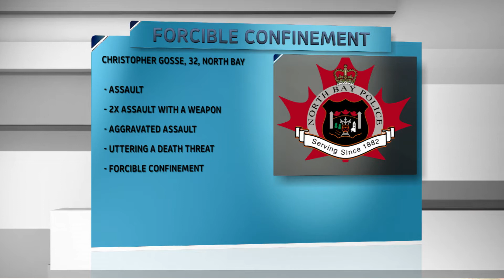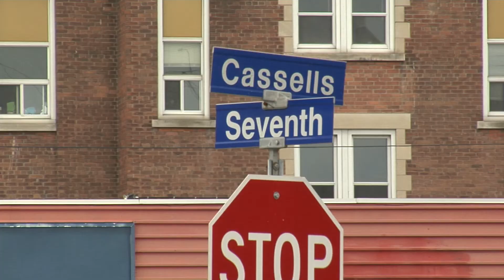Robbery with Tire Iron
The North Bay Police were called to several incidents over the weekend and early Monday morning. Tune in to Cogeco News Monday to Friday LIVE at 5. - Clarke